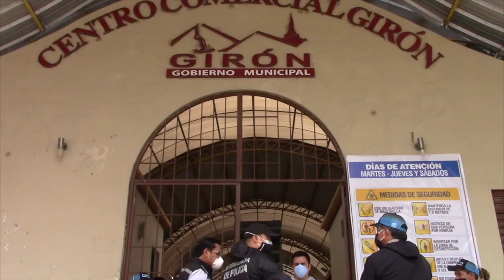Intendente de policía del Azuay recorrió el mercado de Girón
El jueves 4 de junio, el intendente de policía del Azuay Jorge Cabrera visitó Girón, manifestó que vino invitado a ser parte del COE cantonal para coordinar acciones referentes a la emergencia sanitaria por el covid19; luego, caminó por la calle García Moreno hasta llegar al Centro Comercial Girón, en donde en conjunto con autoridades realizaron una inspección. El intendente hizo una valoración de su visita.